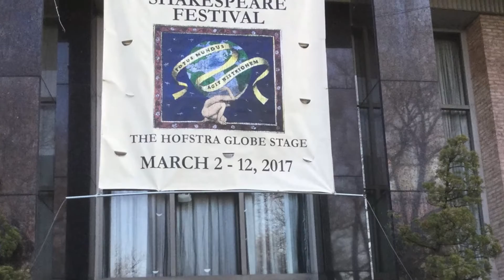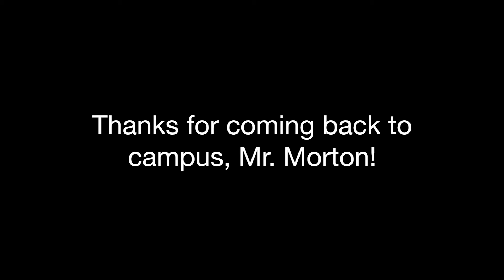Joe Morton at Hofstra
Noted actor Joe Morton (Scandal, Justice League) returned to Hofstra in March 2017 as a Shakespeare Signature Speaker, spent the weekend on campus--taking in a performance of Hamlet as part of the annual Shakespeare Festival--and taught a master class.